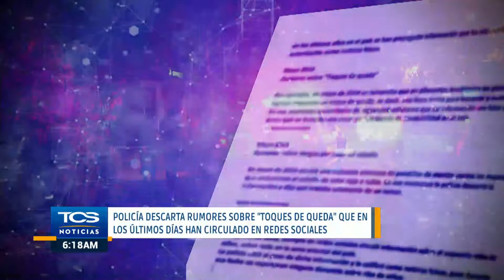Policía descarta rumores sobre "toques de queda" que en los últimos días